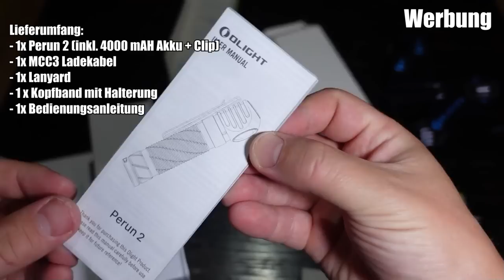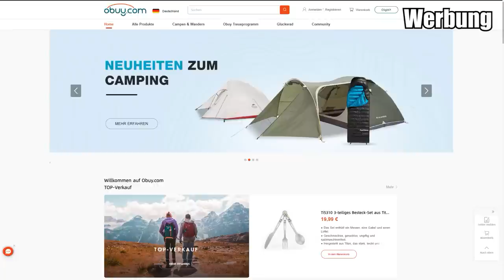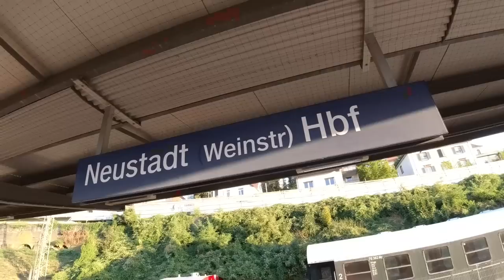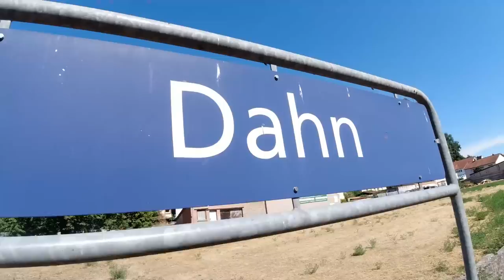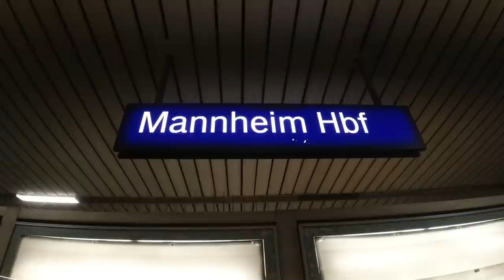48H BIWAK WANDERUNG im PFÄLZERWALD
Helmut und ich haben für über 48h eine BIWAK WANDERUNG im PFÄLZERWALD mit Übernachtung in Burgruinen gemacht.

Fanpost Adresse (für Fanpakete):
Andreas T.
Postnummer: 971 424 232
Packstation 187